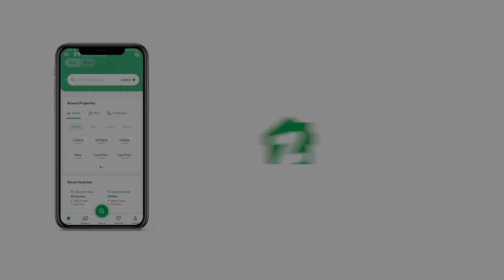311 SQYD FLAT FOR RENT IN BATH ISLAND KARACHI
Crystal Hills Apartment
1st Floor 4 Bed Drawing Dining Apartment Available For Sale In Bathisland Clifton Karachi

4 Bedrooms with attached bath
Drawing Room
Dining Room